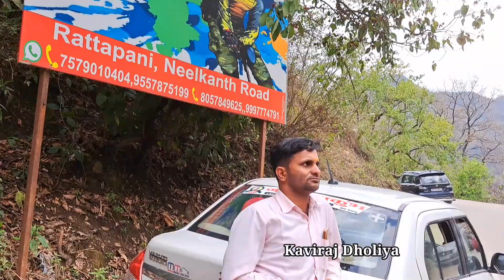धोखेबाज ड्राइवर और मारवाड़ी लोग 😃 | Cab Driver | Kaviraj Dholiya Comedy